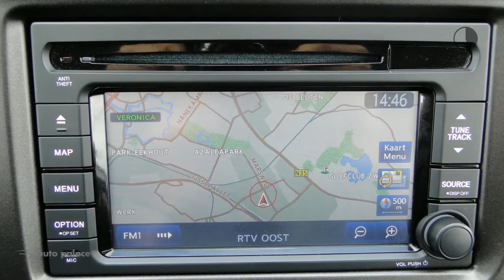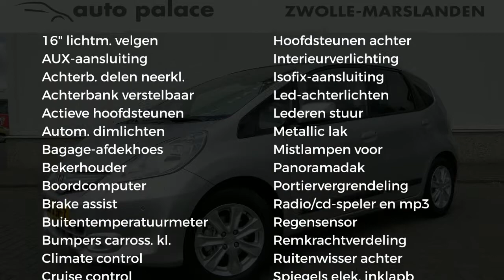Honda Jazz 1.4 i-VTEC CVT 100PK ELEGANCE